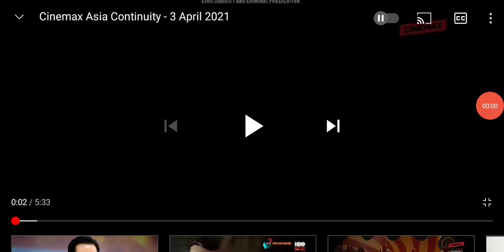November 28, 2021(5)